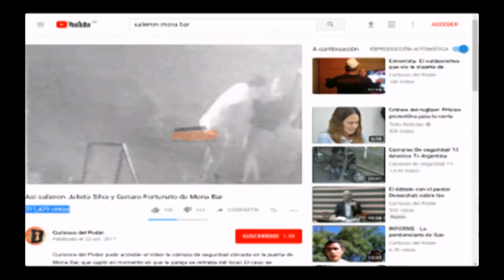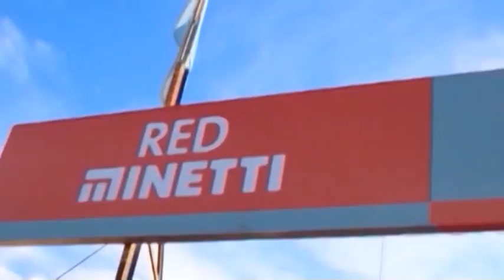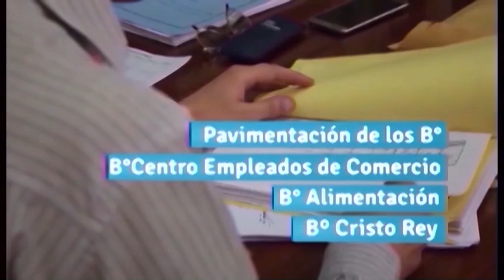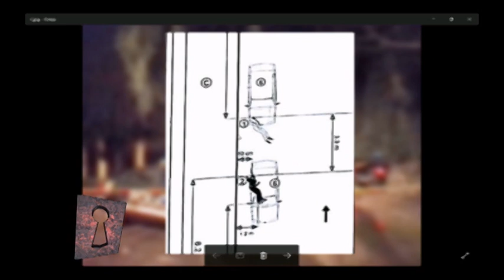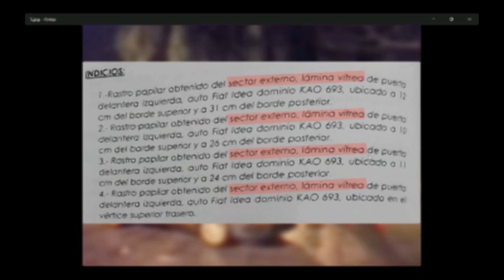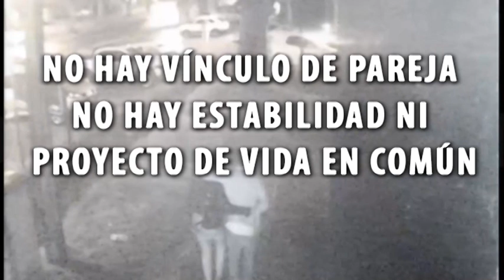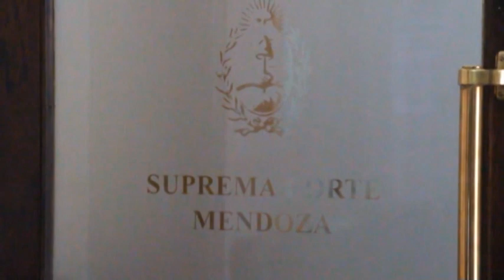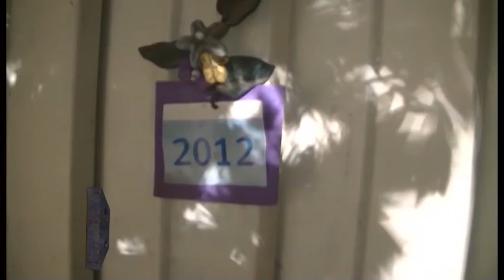Curiosos del Poder - 06-11-2017 - Programa Completo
Caso Darío Carbajal, la prisión domiciliaria de Julieta Silva y los nuevos detalles del caso del matrimonio Scalia